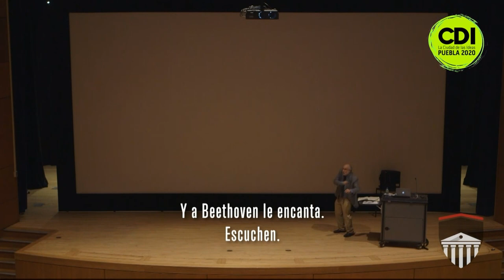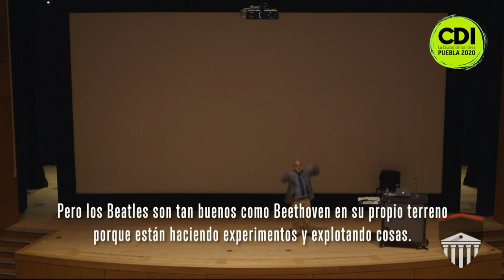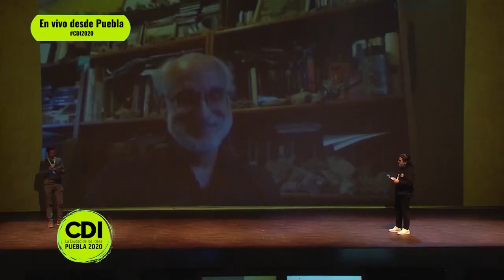Michael Alec Rose | Beethoven and the The Beatles: Hearing the Connection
Michael Alec Rose nos acompañó en La Ciudad de las Ideas 2020: Reboot.
Michael, es compositor de música sinfónica, de cámara, piano, vocal, instrumentos de viento, ballet y teatro. Su música ha sido interpretada extensamente en los Estados Unidos, así como en Europa y América del Sur.